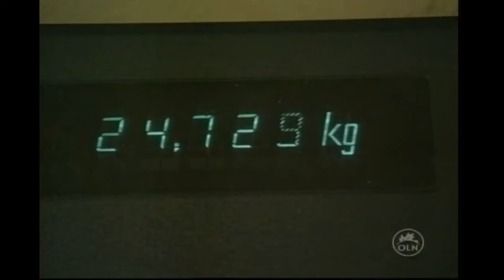Megan McCormick - Feint Knee injury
megan is just too adorable.